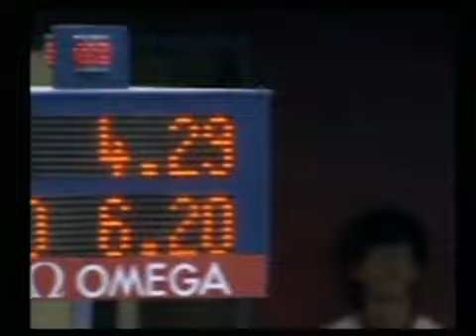Gymnastics Men s Vault Final GANBAT Erdenebold